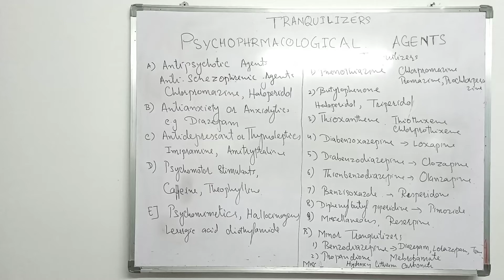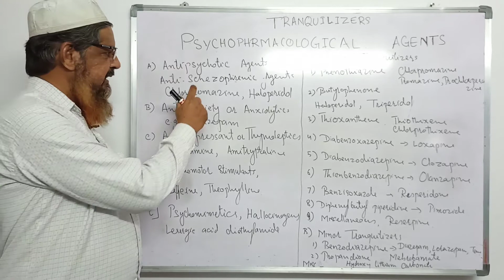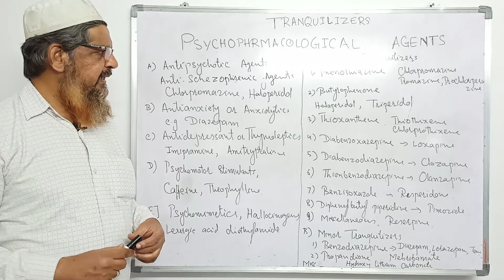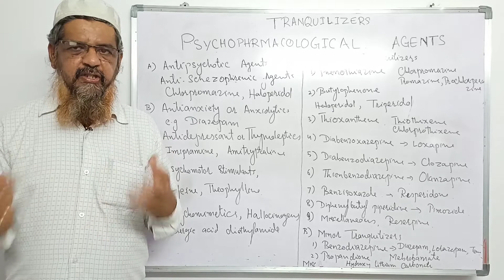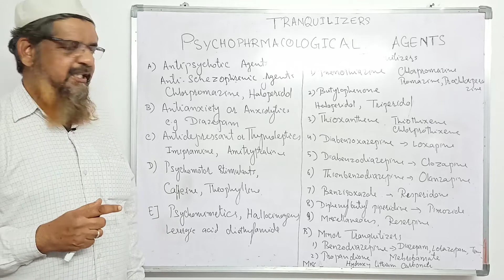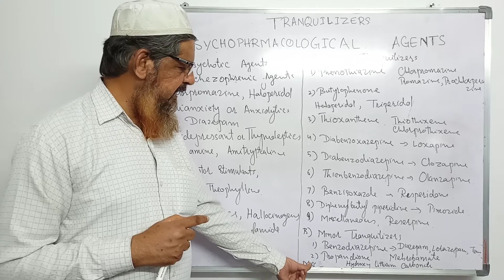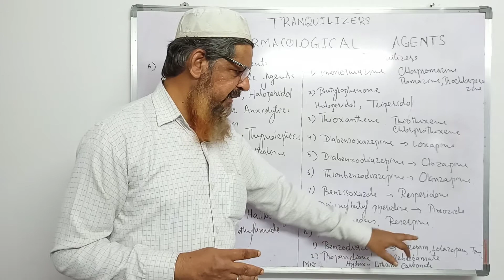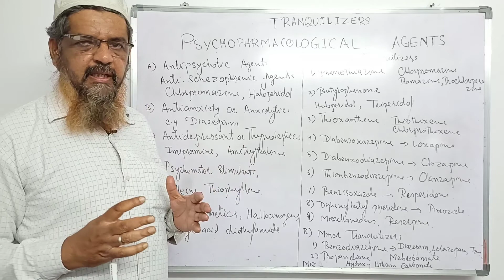pharmaceutical chemistry 2 |tranquillizers | psychopharmacological agents | antipsychotics